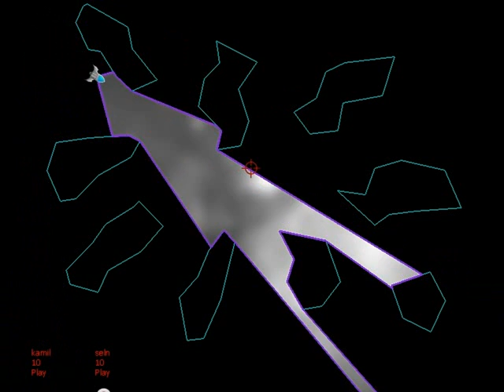My multiplayer game